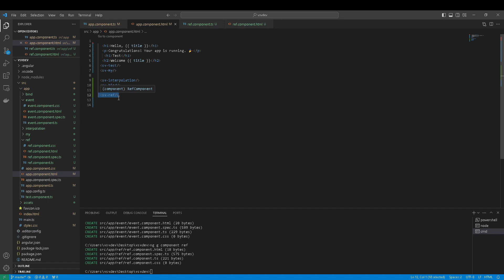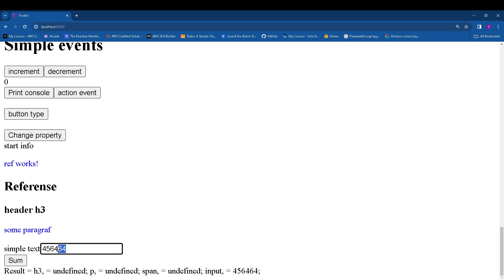Angular 17: references